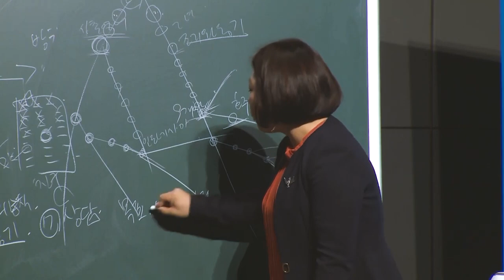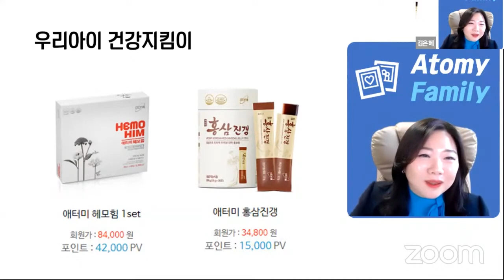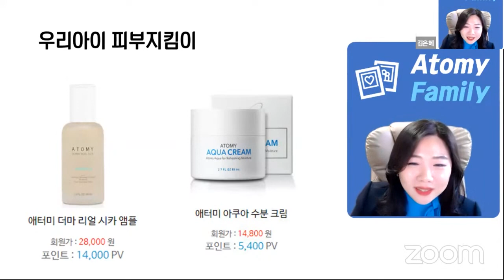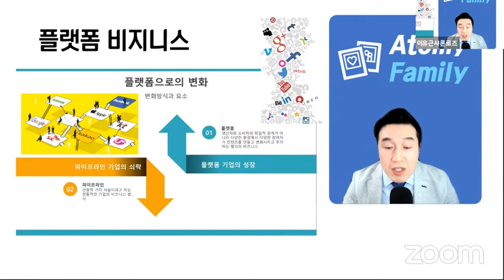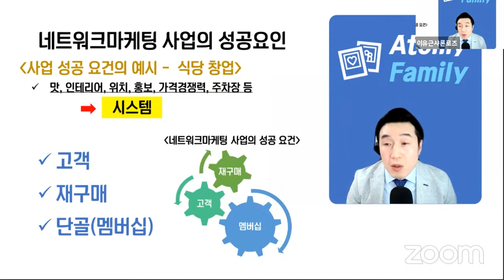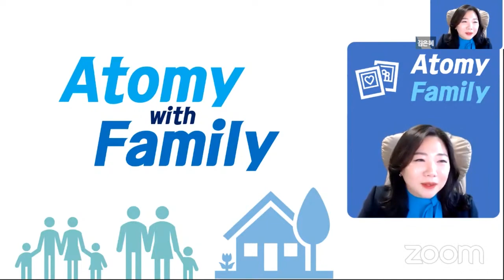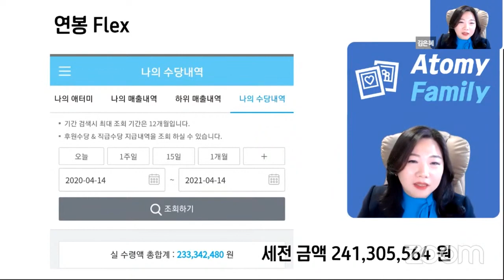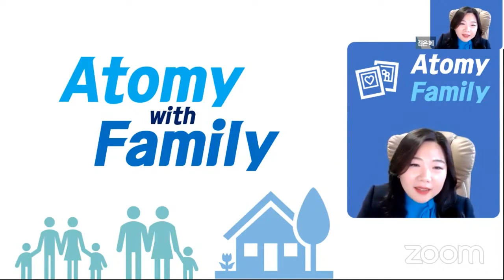긍정의 원더우먼 | 김은혜 & 이유근 | 애터미 성공의 길 | 애터미 패밀리 | 연합 영 세미나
0:00 인트로
0:12 애터미 제품소개 김은혜STM
23:21 애터미 회사소개 이유근SRM
57:51 애터미의 비전 김은혜STM